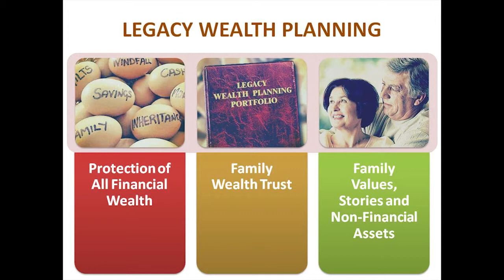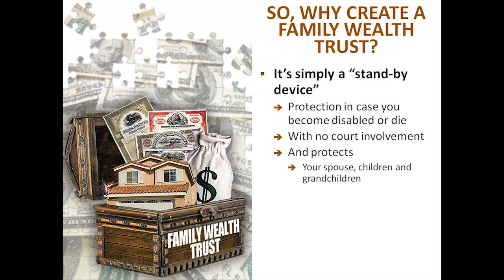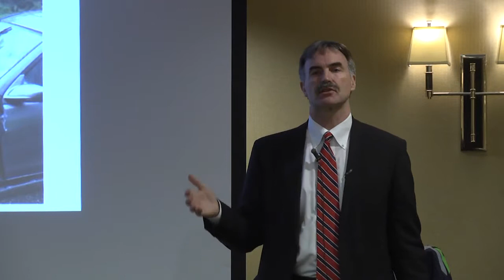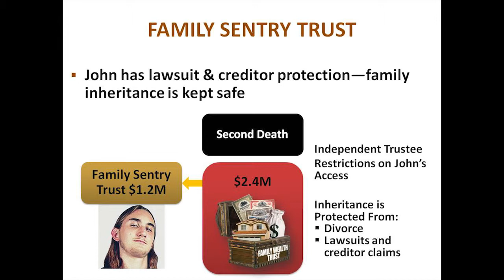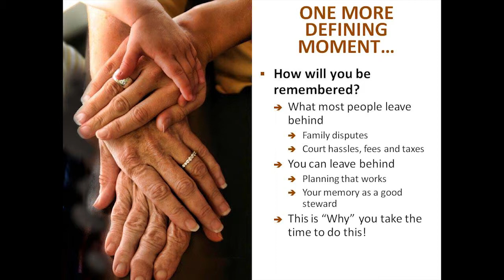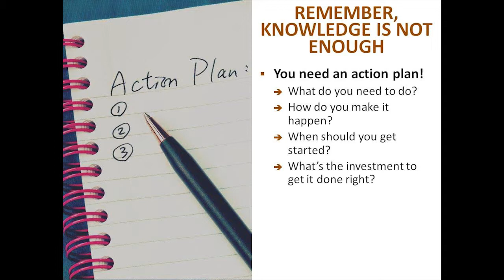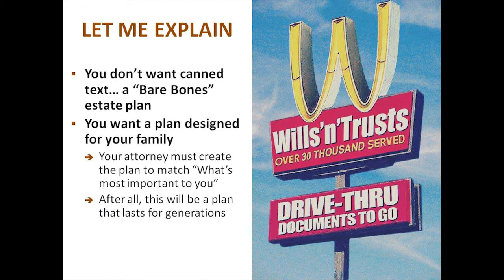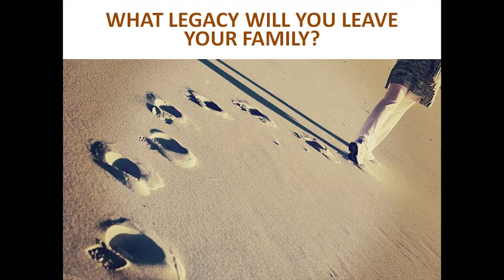Legacy Wealth Planning Part 2 of 2 - Solving Estate Planning Problems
Part 2 of 2 of the Stephen M. Waltar, PS Legacy Wealth Planning Seminar